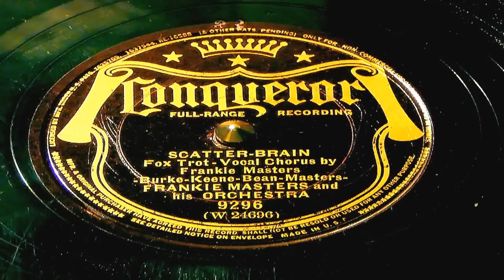Scatter Brain - Frankie Masters And His Orchestra (Conqueror)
Recorded on May 25, 1939, and features vocals by Frankie Masters.